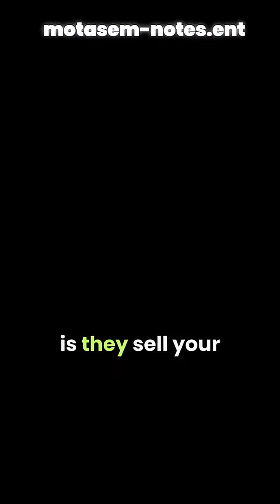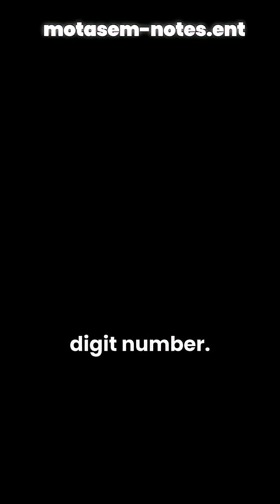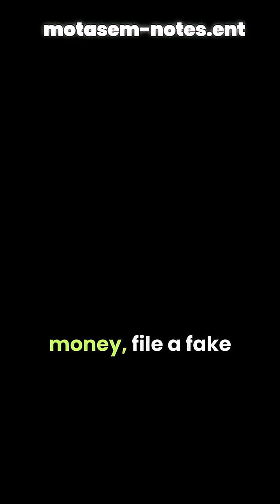This Is What Hackers Do With Your Data on The Dark Web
Ever get that we've been breached email?  Here's where that data actually ends up.

It's not just old passwords. We're talking credit card data, social security numbers, and Fullz, the master key to your entire digital life.

In this video, I break down what's for sale and how criminals use it to commit identity theft, drain bank accounts, and even steal your tax refund.